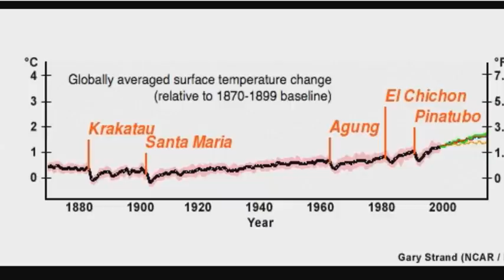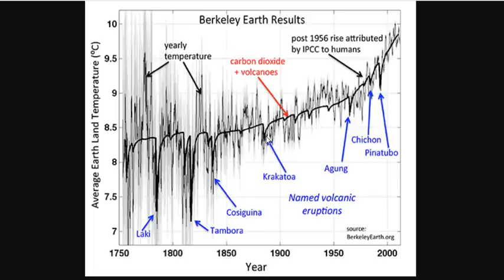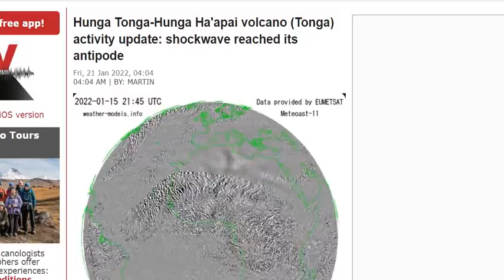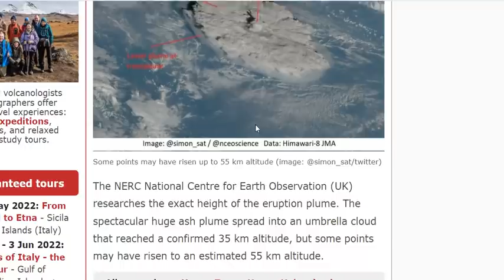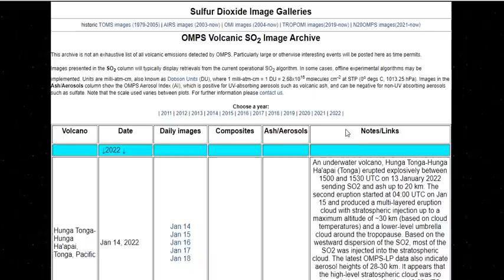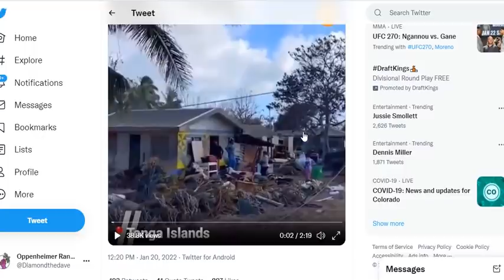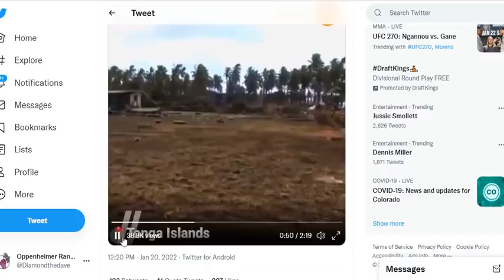Hunga Tonga-Hunga Ha'apai Volcano: Plume May Have Reached 55 km Altitude - Ash Reaches The Africa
Hunga Tonga-Hunga Ha'apai volcano (Tonga) activity update: top of plume may have reached 55 km altitude
Hunga Tonga-Hunga Ha'apai volcano (Tonga) activity update: SO2 plume reached Madagascar and East Africa today
Hunga Tonga-Hunga Ha'apai volcano (Tonga) activity update: shockwave reached its antipode
Partial communications have been restored on the islands of Tonga, allowing video of the Tsunami's aftermath to trickle in, almost all homes understood to be destroyed

Bitcoin: 17NV3vtcQhRnsRnjckCcYkKVEUcnirKQ62